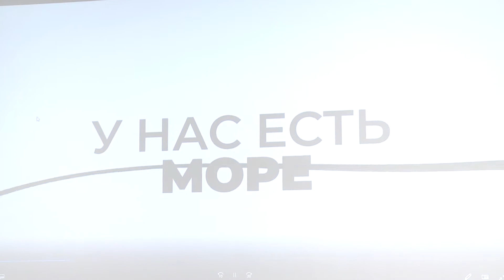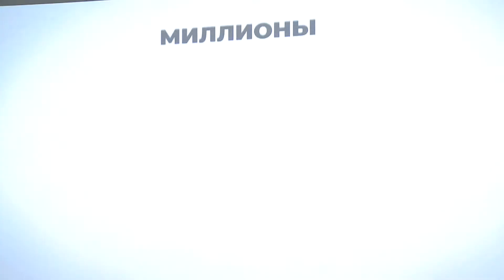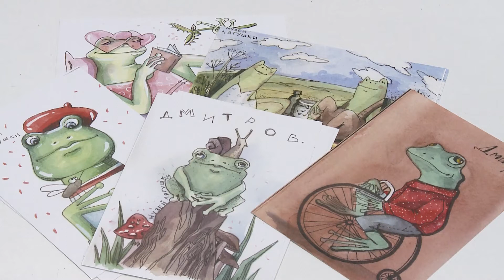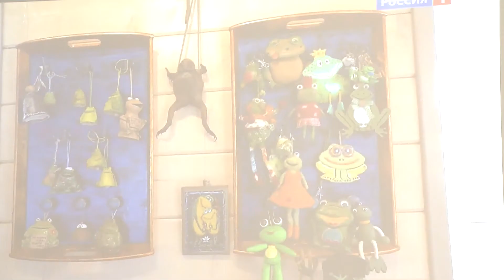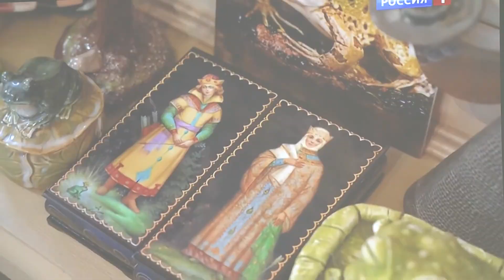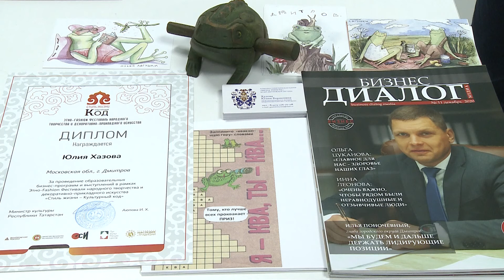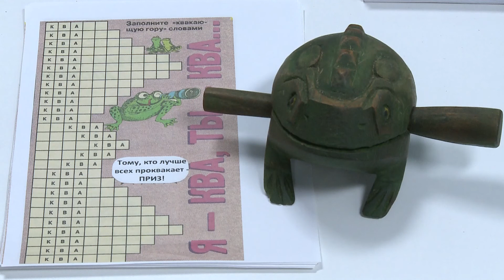Юлия Хазова: Музей Дмитровской лягушки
Спикер: Юлия Хазова
Тема: «Развитие бренда территории, как продвижение народных промыслов и ремесел, популяризация мест, связанных с историей регионов России»

(г. Дмитров Московская область)
Председатель комитета женщин предпринимателей Союза Дмитровской Торгово-промышленной палаты, Член Правления Союза ДТПП. Предприниматель, владелица культурно-туристической галереи «Мечта туриста» и Музея дмитровской лягушки. Генеральный директор компаний: ООО «Вирэль» и ЧУ «Музей дмитровской лягушки»